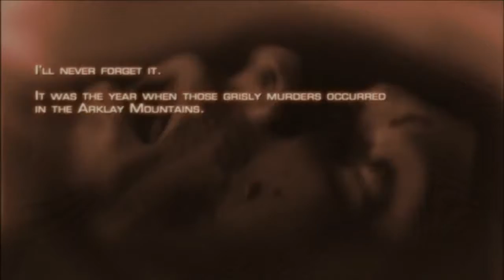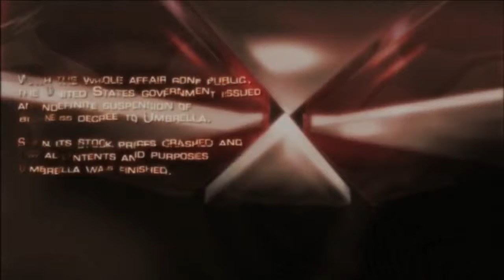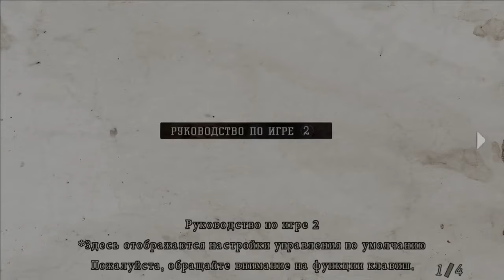Resident Evil 4 [CH.1/Rus]